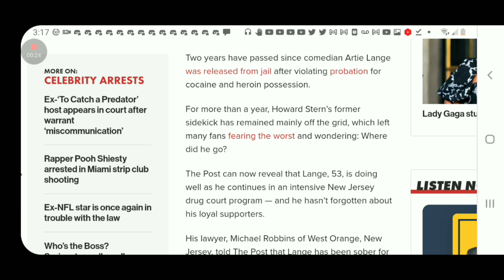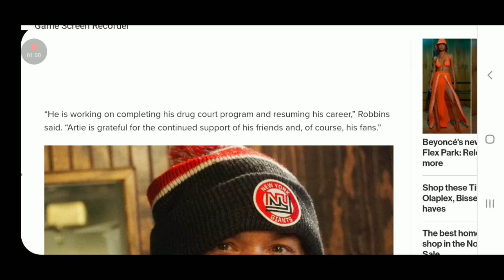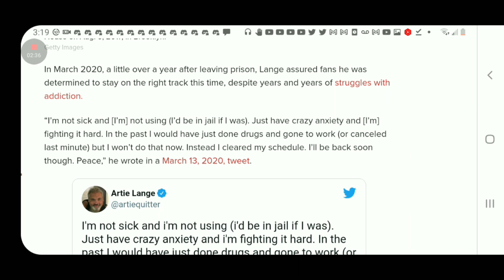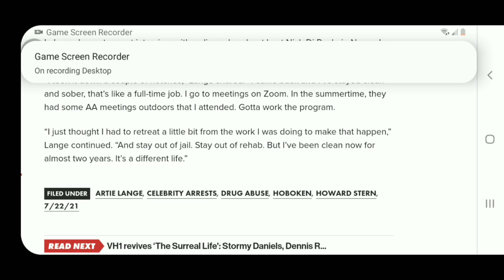Artie Lange Update From The New York Post!!!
article about the former Howard stern sidekick